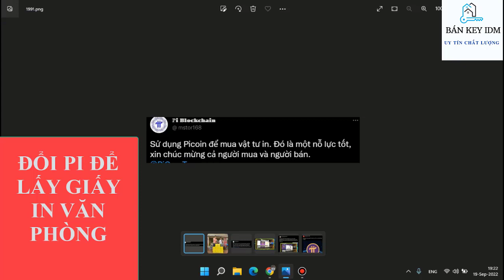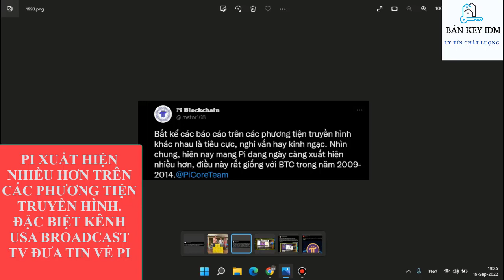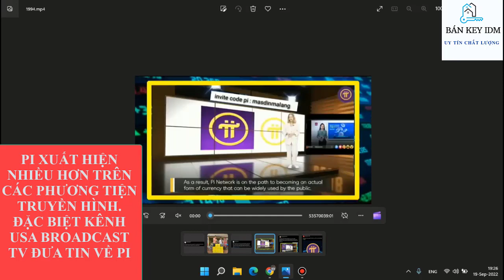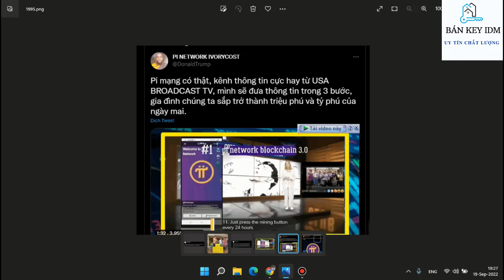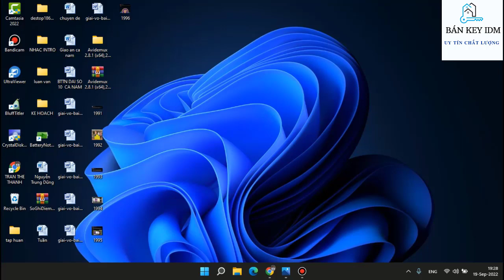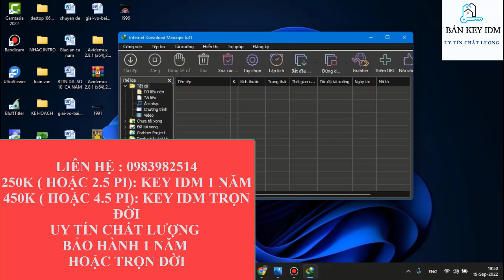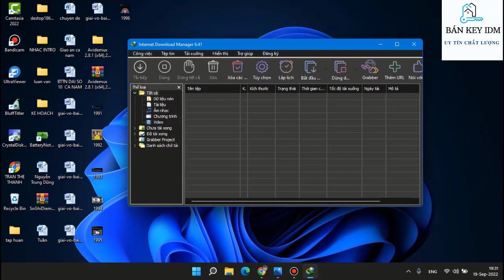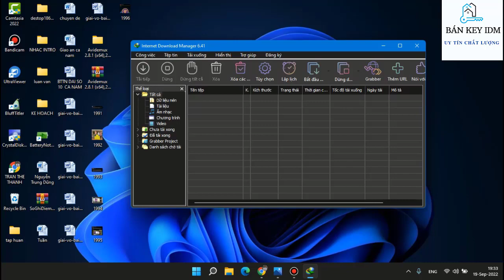[Pi network] Kênh truyền hình nổi tiếng Mỹ và báo nổi tiếng Anh đưa tin về Pi trên twitter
- ĐỔI PI ĐỂ LẤY GIẤY IN VĂN PHÒNG
- PI XUẤT HIỆN NHIỀU HƠN TRÊN CÁC PHƯƠNG TIỆN TRUYỀN HÌNH. ĐẶC BIỆT KÊNH USA BROADCAST TV ĐƯA TIN VỀ PI
- TRANG BÁO NỔI TIẾNG CỦA ANH ĐƯA TIN VỀ PI TRÊN TWITTER